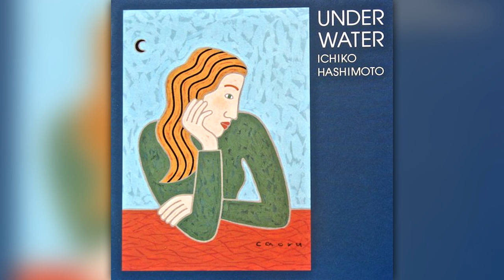Ichiko Hashimoto (橋本一子) - Águas de Nova